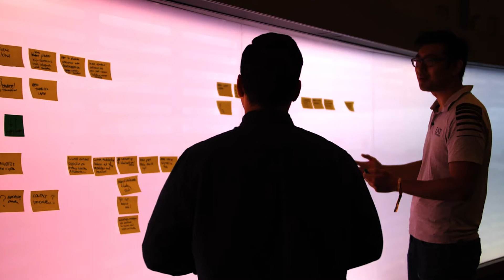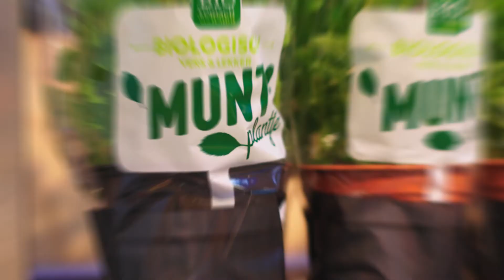Management Traineeship België